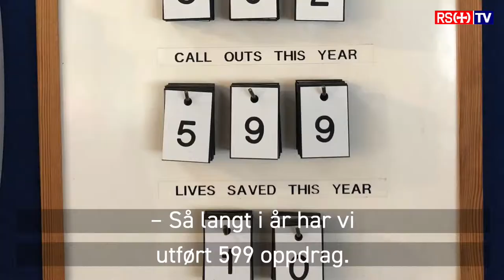RNLI Lifeboat Station London